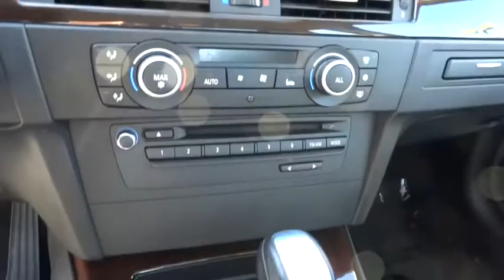2011 BMW 3 Series San Francisco, San Jose, Oakland, Marin, bay area, CA 34527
2011 BMW 3 Series
2011 BMW 3 Series 335d PREMIUM PKG - Stock#: 34527 - VIN#: WBAPN7C56BF184471